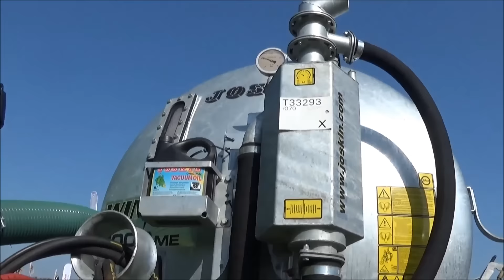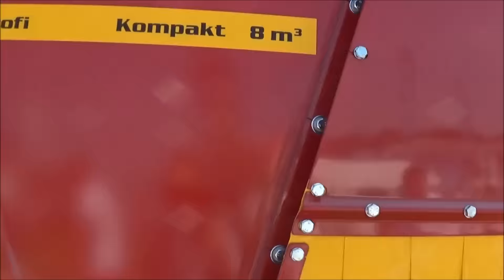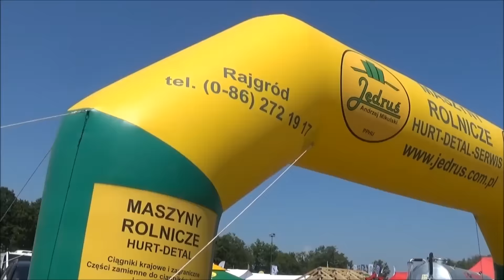Szepietowo 2016 | Regionalna wystawa maszyn rolniczych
Czytaj opis !!
Siemanko zapraszam was do oglądania kolejnej produkcji . Tym razem mam dla was film z wystawy w Szepietowie także zapraszam do oglądania :)
Nasz fp
muzyka;  Klingande - Losing U (ft. Daylight)
Sprzęt ;
 Overmax activecam 3.2
Sony hdr 240 e
Statyw star 75